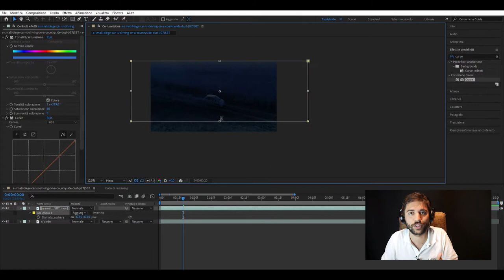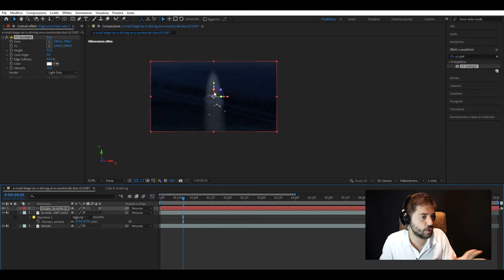EFFETTO GIORNO/NOTTE con luci e tracciamento soggetto grazie ad AFTER EFFECT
Mettiamo che abbiate un’immagine girata di giorno e vogliate cambiare la luce in modo che sembri girata di notte. Con una tecnica che richiede molta pazienza ed impegno, possiamo ottenere un risultato realistico, se applicato ad una breve clip.

👇 SCOPRI CHE COSA SPIEGHIAMO IN QUESTO VIDEO 👇
00:00 - Benvenuti nel backstage di LANGA Studios!
00:10 - Trasformare il giorno in notte: è possibile?
00:27 - Scopri la tecnica per un effetto di alta qualità!
00:48 - Pasticciamo con le curve dei colori!
00:58 - Accendi i fari: l'effetto spotlight in azione!
01:13 - Coordinare le luci per un risultato realistico!
01:30 - Ecco il risultato finale dopo tanto lavoro!